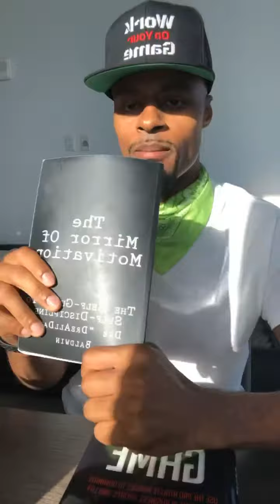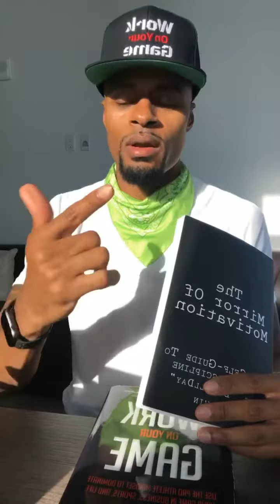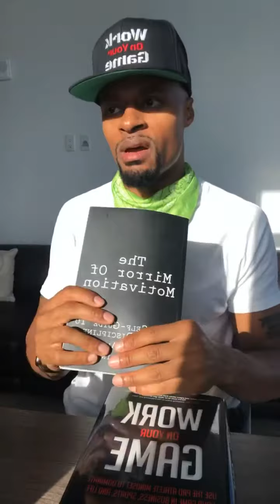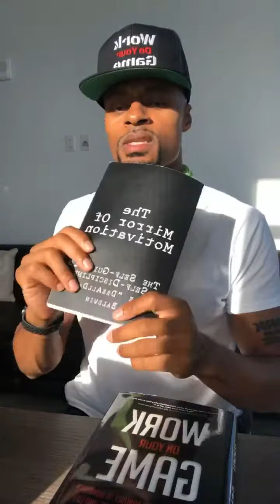You SHOULD Sweat The Small Stuff | Dre Baldwin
Dre on why the details matter so much